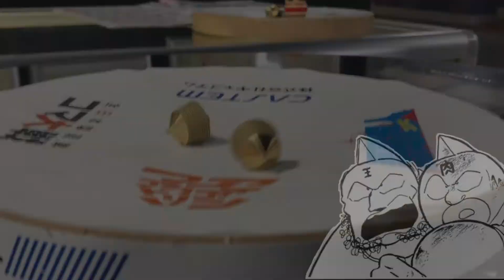Turning Spinning Tops – Reproduction from the series of Kinnikuman [Kinnikuman] [Sunshine]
This is a spinning top which is modeled after a super technique ''Hell's Top'' of Sunshine, who is one of the popular character in the series of Kinnikuman. Sunshine turns into a top that attacks the enemy. We made the Sunshine's spinning top on a 1:42 scale, and it can keep spinning over 2 mins by hand.

We have joined All Japan Manufacturing Spinning Top Championship since 2012 in order to improve technical capabilities. Therefore, you can enjoy playing our high-quality spinning top.

[size]  H20mm x W20mm x L23mm
[weight]  25g
[material]  brass